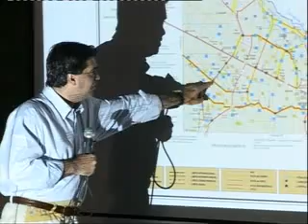EXPOSICION DEL GOBERNADOR EN LA UNNE